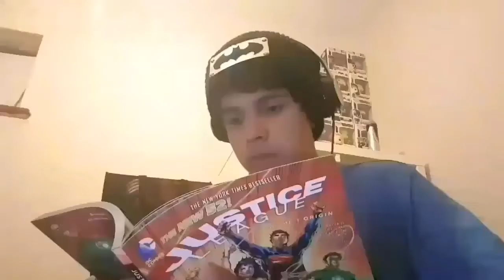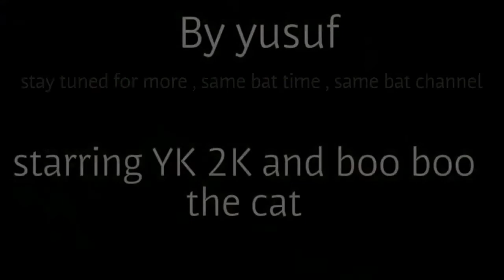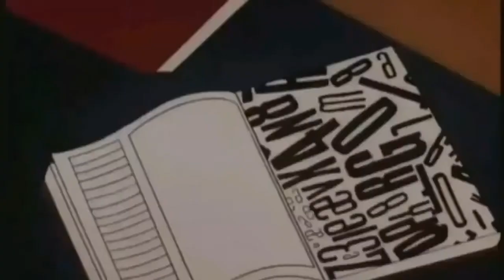Top 5 Batman TAS episodes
Happy batman day